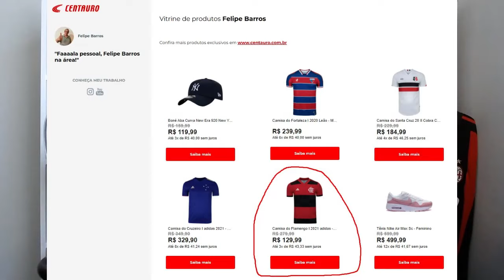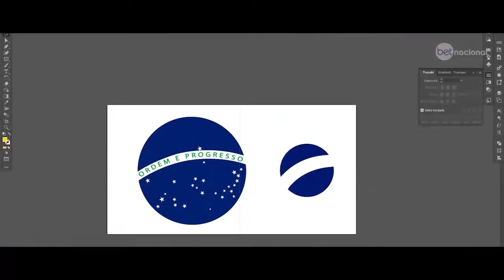FB Scout - conheça Pablo, novo zagueiro do Flamengo